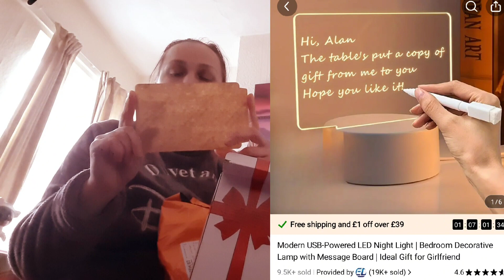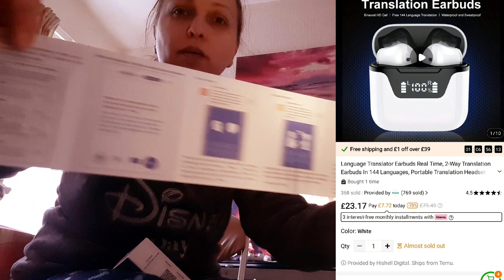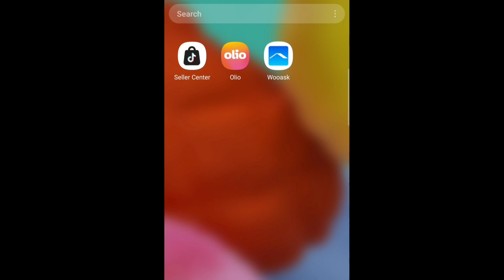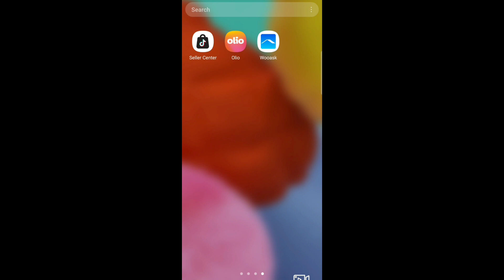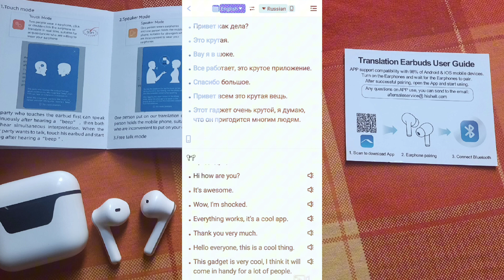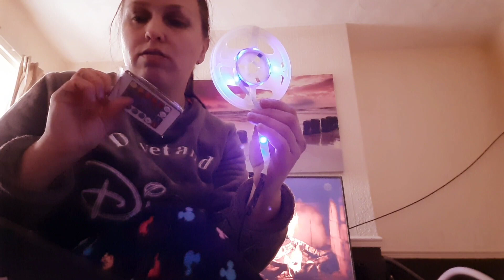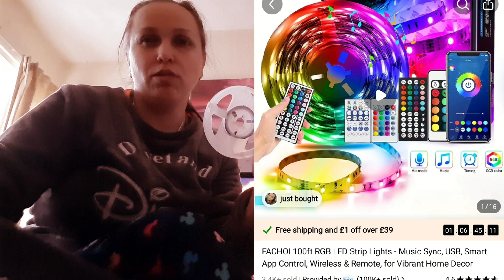Это просто невероятный гаджет, который продается на Temu shop, наушники-переводят почти любой язык🤩👌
Level Up Your Life with Temu Tech!⬇️Download the Temu app using the link provided below to receive a coupon bundle worth 💰£100!

Product Links:

1pc Creative LED Note Board With USB Message Board And Pen, 3D Visualization Lamp, Gift For Girlfriends, Enhance Your Night Lamp Experience £3.99

Language Translator Earbuds Real Time, 2-Way Translation Earbuds In 144 Languages, Portable Translation Headset With APP For Music And Calling, For IOS & Android £23.18

Planet Projection Lights Earth Moon Jupiter Projector lights LED lights Bedroom ceiling photo background lights, 360° rotating direction decorative lights Ceiling decorations for Valentine's Day Proposal wedding decorative lights Camping Halloween Christmas decorations £3.49

Create A Magical Ambience With 5050 RGB Led Strip Lights - Music Sync Color Changing, Remote Control, Perfect For Home, Garden, Party, And More! £1.69